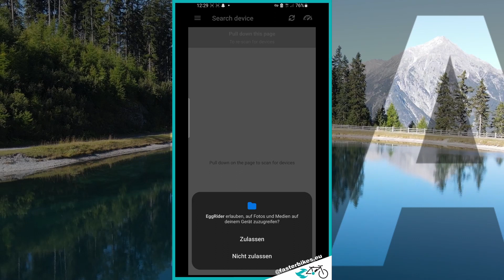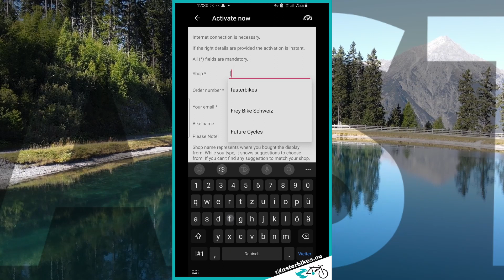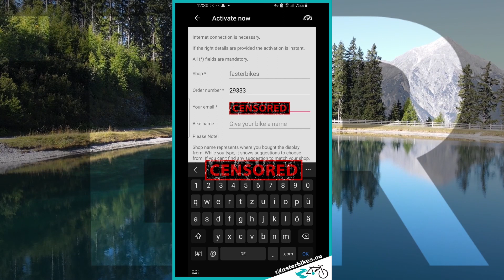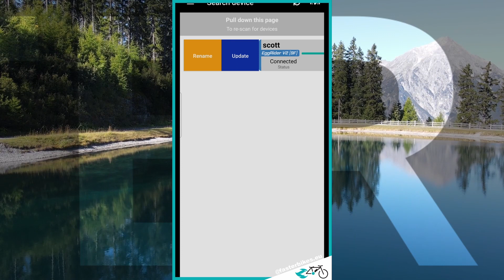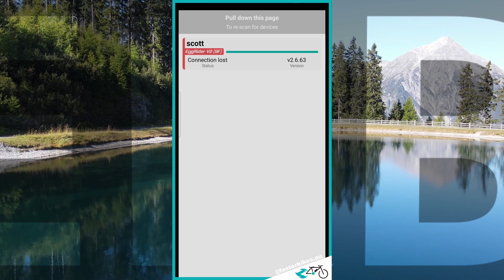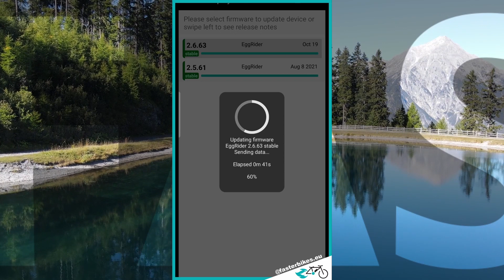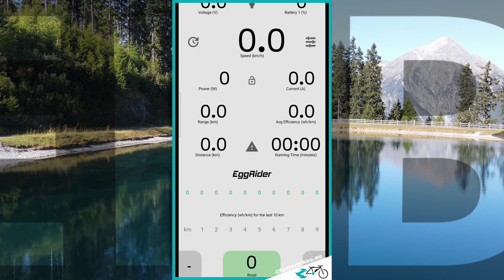EGGRIDER V2 E-Bike Display - Firmware Update & Aktivierung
Eggrider V2! Dieses E-Bike Display verfügt über verschiedene Features - darunter 2 Fahrprofile, Verbindung mit Smartphone-App per Bluetooth, usw. In diesem Video zeigen wir euch wie Ihr den Eggrider V2 aktiviert und das Firmware Update durchführt.